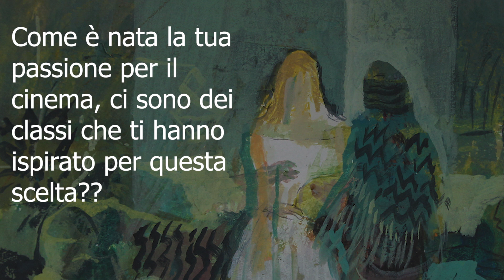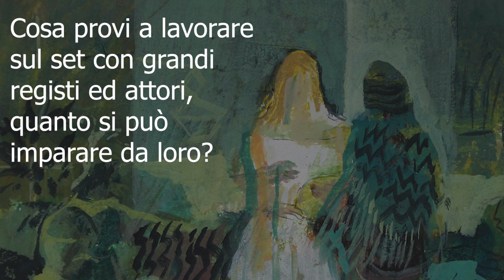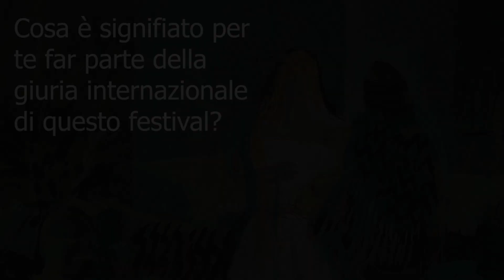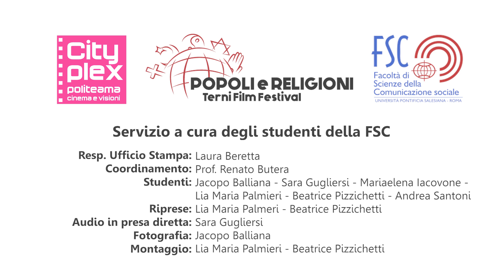Intervista a Guglielmo Poggi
Popoli e Religioni - Terni Film Festival 2018

A cura degli studenti della Facoltà di Scienze della Comunicazione della Pontificia Università Salesiana.

Attore e regista, Guglielmo Poggi ha vinto il Terni Film Festival nel 2017 con il corto  "Siamo la fine del mondo", per il quale si è aggiudicato anche l'angelo per la migliore regia. Nel 2018 è membro della giuria internazionale.